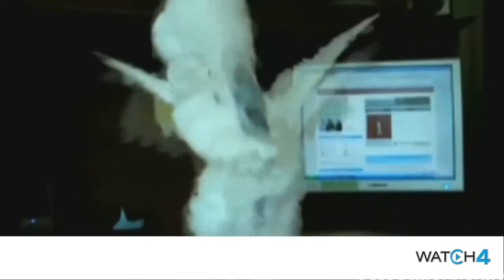Clip Hero on watch4.com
Find some of the funniest internet videos ever found.